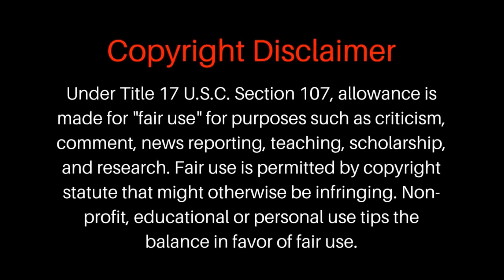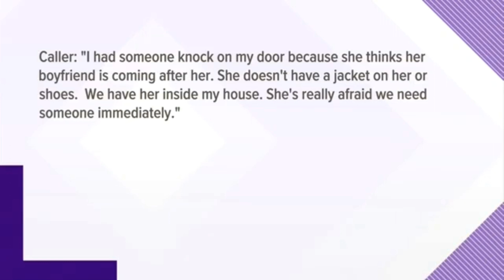The Ava and Alyse Story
A young father ends the life of his two children and himself. Hear more about the story here.